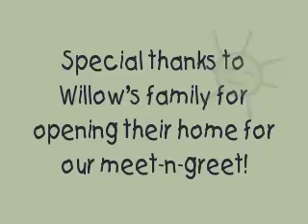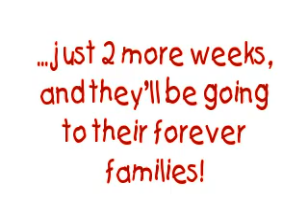p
willow-bru 4-7-14 goldendoodle puppies litter